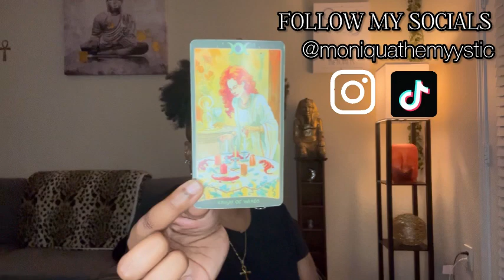WATER SIGNS♋️♏️♓️:Change is hard, scary, but NECESSARY|SOLAR ECLIPSE READING